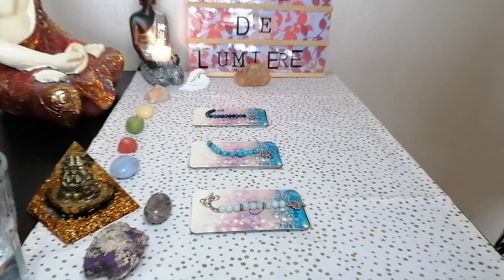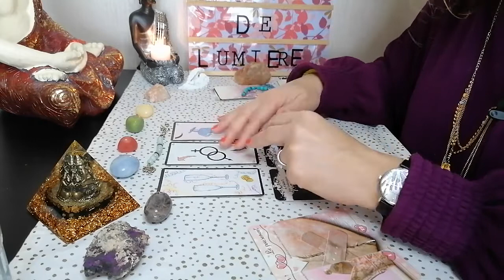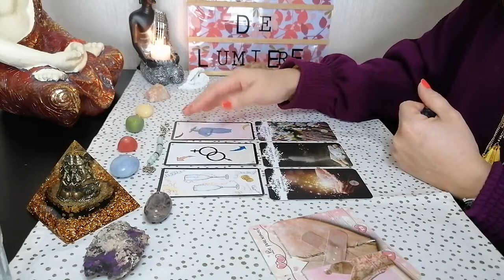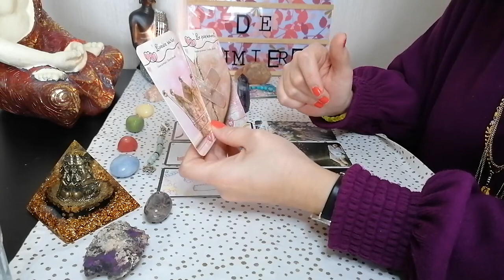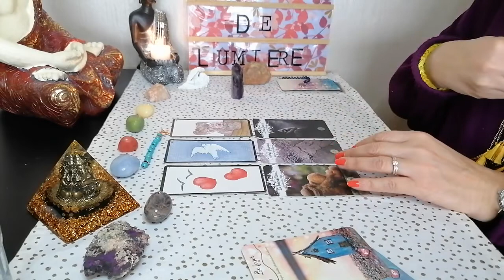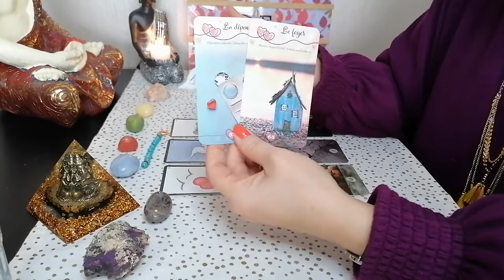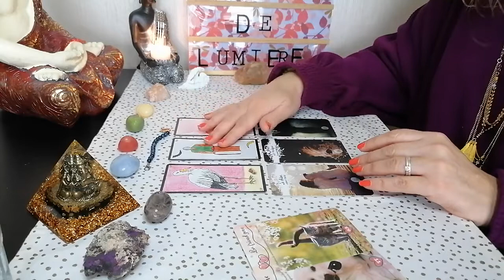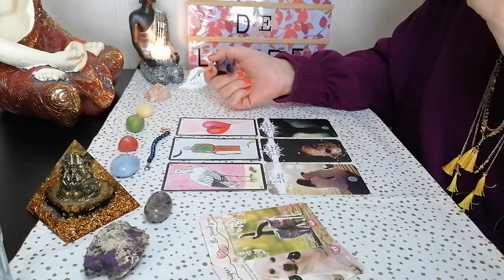💡Que vous apporte Mercure en marche Directe?🔐✨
Voici  une guidance spéciales 🔮qui concerne la fin de la rétrogradation de Mercure qui a débuté le 13 Janvier🔐Reprise de la marche directe le 04 Février✨

Merci infiniment .✨

Messenger : m.me/CledeLumiere